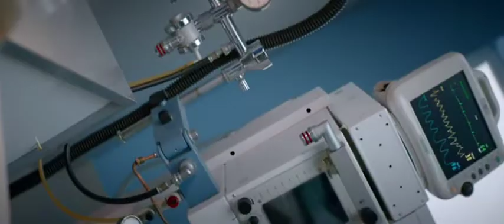Filme Encontros ao Acaso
Encontros ao Acaso é uma moderna "Cinderela" e uma história de amor épica. Um astro do futebol sofre uma lesão que ameaça sua carreira no período que antecede a Copa do Mundo e, durante sua recuperação, embarca em um romance com uma mãe solteira russa. O filme traz uma mensagem positiva sobre o amor construindo pontes entre os lugares mais improváveis e o poder do futebol de unir o mundo.